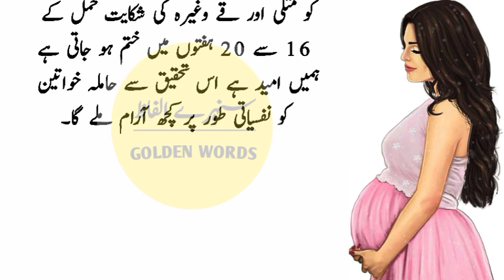hamla aurat ki nishani||hamla aurat mai 7 nishani zahir hun||hamla aurat ki ulti ka ilaj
hamal kaise thaharta hai
hamal tehrane ka wazifa
hamal tehrane ka tarika
humbistari ka tarika
hamal tehrane ki dua
hamal tehrane ka tarika position
hamal ki nishaniyan
hamal jaldi kaise thaharta hai
حمل کیسے ٹھہرتا ہے
hamla aurat se humbistari kab tak kar
sakte hain
hamla aurat ke liye wazifa
hamla aurat ke liye tips
hamla aurat ka khwab mein beti dekhna
hamla aurat ko talaq hoti hai ya nahi
hamla aurat ko kya khana chahiye
hamla aurat ko suraj grahan mein kya
karna chahie
hamla aurat ki khurak
hamla aurat namaz kaise padhe
hamla aurat ke sath humbistari karna
chahiye ya nahi
hamal ki nishaniyan
hamal ki hifazat ka wazifa
hamal ki hifazat ki dua
hamal k doran humbistari karna chahiye
ya nahi
hamal check karne ka tarika
hamal na therne ki waja
hamal ka 8 mahina in urdu
humbistari kaise karna chahiye biwi ke sath
humbistari ka tarika
hambistri krny ka tareeqa full video
humbistari ke baad pani ka bahar aana
humbistari ka islami tarika video
humbistari ke baad gusal ka tarika aurat ka
humbistari karne ka tarika
humbistari ki dua
humbistari ke baad gusal ka tarika
hambistri krny ka tareeqa
Our other social media platforms